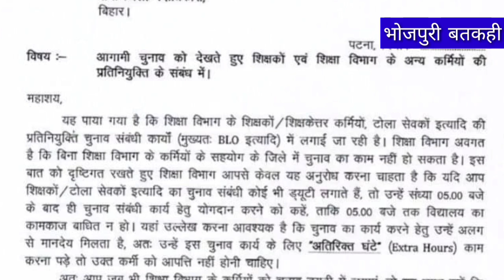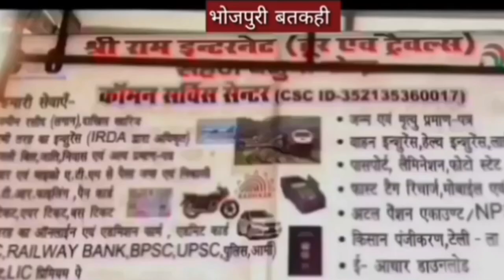को केके पाठक ने डीएम को दिया बड़ा आदेश